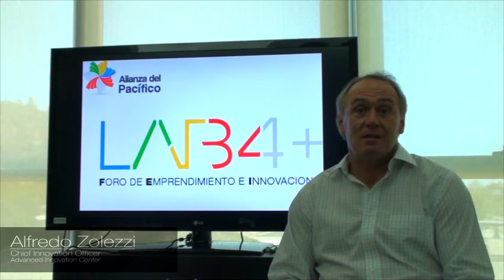ProChile - LAB4 - Alfredo Zolezzi